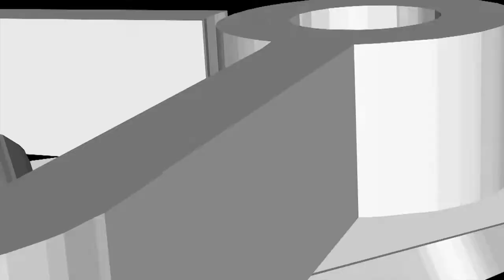KNYC 2013]4A Final4th_LEE SANG-HYEON